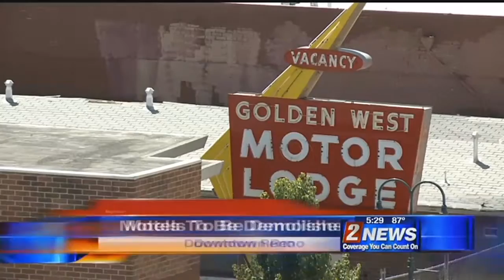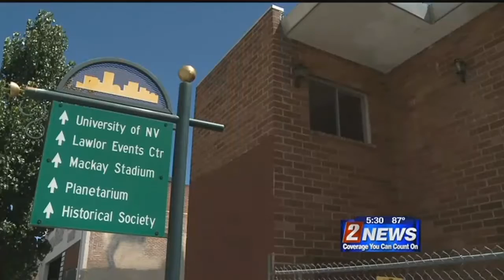7/6 - 5:30pm - Reno City Council Approves Demolition of 2 Downtown Motels